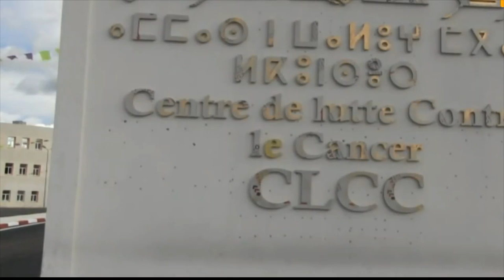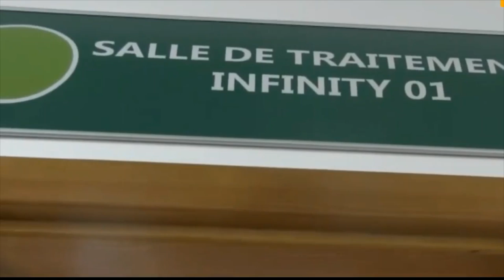تجربة الجزائر في ميدان مكافحة السرطان النقاءص و الإيجابيات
CAC TIZI OUZOU